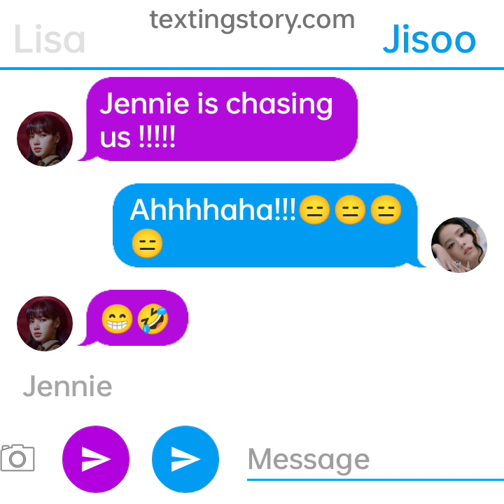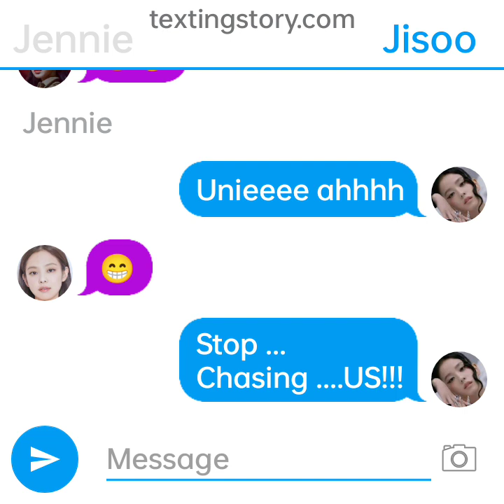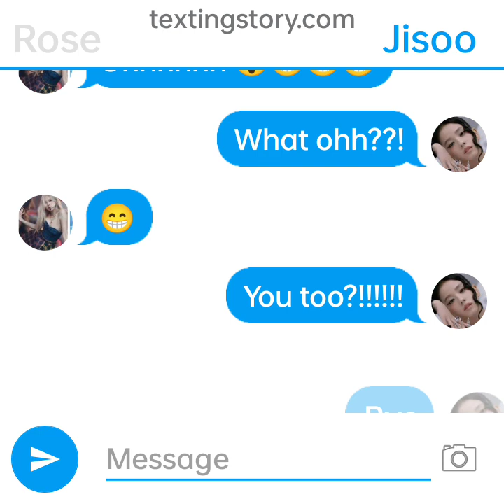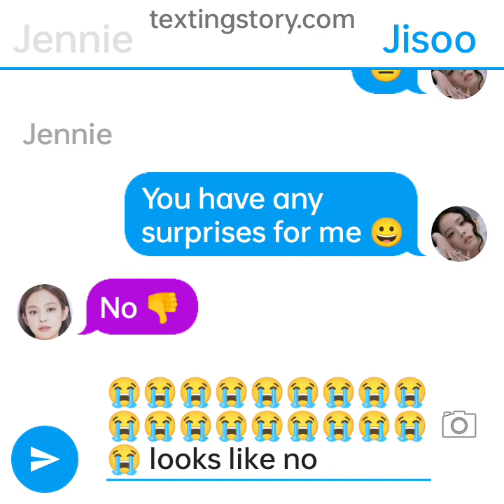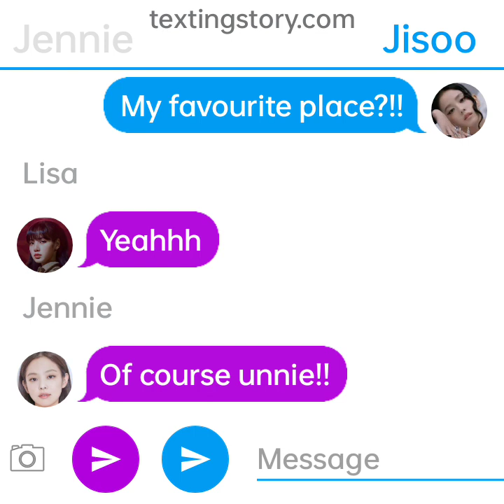jisoo got angry?!!( pls comment and hit the subscribe button below 👇)